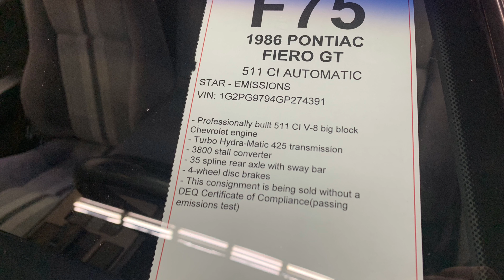SLEEPERS| 1986 Pontiac Fiero GT With A Secret Swap!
511 cubic inch Big Block Chevy &  Oldsmobile Tornado transmission. Seen at Mecum Portland 2019.